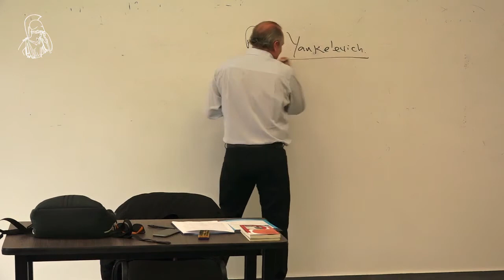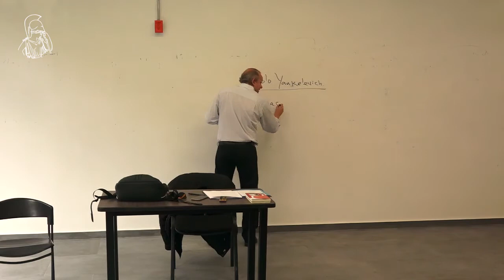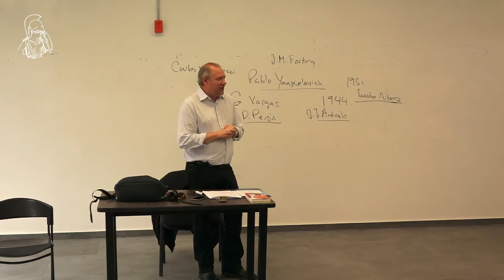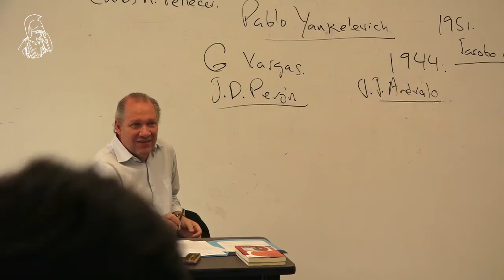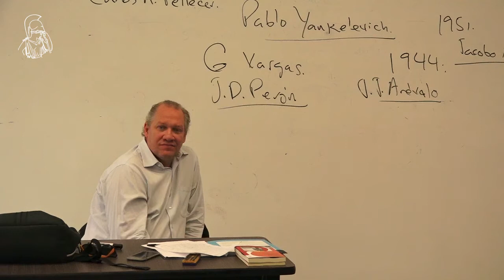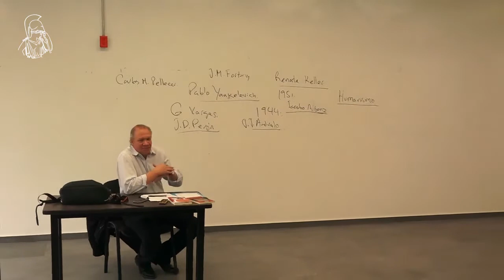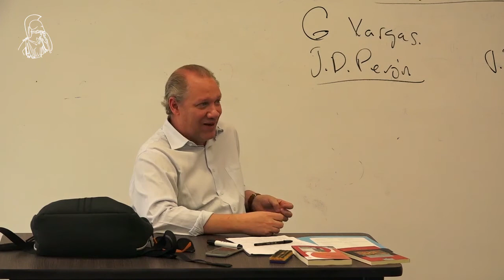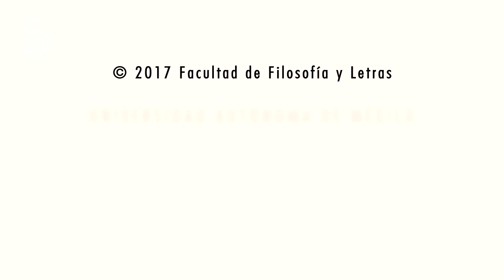Rafael Rojas. Polémicas culturales de la Guerra Fría en AL. 01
Historia de la cultura en América Latina
Polémicas culturales de la Guerra Fría en América Latina
Cátedra Extraordinaria Pedro Henríquez Ureña:
Imparte Rafael Rojas.

ObjetivoLa finalidad de este curso es reconstruir algunas de las polémicas emblemáticas que acompañaron aquella fractura, en publicaciones referenciales de América Latina. Nos interesa localizar los momentos en que las poéticas literarias y las políticas intelectuales se proyectan sobre la esfera pública. A través de esos posicionamientos intentaremos explorar la relación entre literatura y política en América Latina, durante la Guerra Fría. Tomaremos como base documental para la reconstrucción de aquellas polémicas, algunas revistas culturales (Lunes de Revolución, Casa de las Américas, Marcha, Mundo Nuevo, Libre y Plural), pero el curso propondrá un diálogo permanente con la obra literaria y ensayística de los escritores estudiados.

Temario
1. Introducción: Guatemala,  Cuba  y  los  orígenes  de  la  Guerra  Fría en América Latina
2. La Revolución Cubana: el momento del entusiasmo
3. PM, Lunes de Revolución y las primeras fisuras
4. La polémica  Casa de las Américas -Mundo Nuevo
5. ¿Realismo social o nueva novela?
6. ¿Marxismo - leninismo o marxismo crítico?
7. El debate Collazos -Vargas Llosa - Cortázar
8. Vidas paralelas de Emir Rodríguez Monegal y Ángel Rama
9. El caso Padilla
10. Los consensos de Libre
11. Contra Fidel y a favor de Allende
12. El boom  y la teoría de la novela latinoamericana
13. Aceptando el realismo socialista
14. Plural  y la literatura del exilio cubano
15. El repertorio de la Nueva Izquierda
16. Conclusión: Saldos de la Guerra Fría cultural en América  Latina